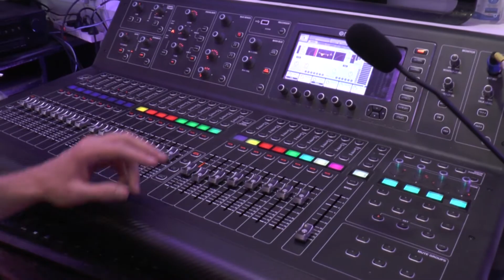MEGAEVENTUM STUDIO VIRTUAL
ESTUDIO VIRTUAL PARA EVENTOS POR REDES.
En nuestros estudios podemos transmitir en directo eventos de calidad en imagen y sonido a todo el planeta.
Sin limites de ningun tipo, tambien chroma, pantallas de leds, 4 camaras una aerea, estudio de sonido.
Si lo soñaste con Megaeventum lo podemos hacer.
(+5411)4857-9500  (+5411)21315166 celu (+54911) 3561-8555
Buenos Aires Argentina para todo el mundo